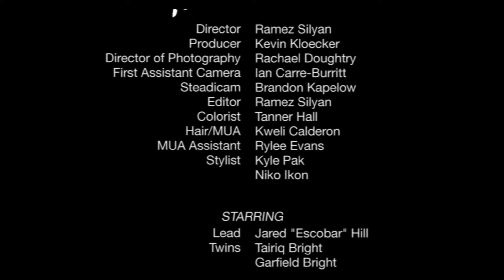NAPOLIAN - REMINISCE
Director - Ramez Silyan
Producer - Kevin Kloecker
DP: Rachael Doughty
1st AC - Ian Carre-Burritt
Steadicam - Brandon Kapelow
Hair/MUA - Kweli Calderon
MUA Assistant - Rylee Evans
Stylist - Kyle Pak
Stylist - Niko Ikon

Lead - Jared "Escobar" Hill
Twins - Tairiq & Garfield Bright
Barber Patron - JoJo "YungBletha"
Barber - Jason Clifton
Friends - Andres Midence, Set-Trip
Sister - Indigo Brunton
Brother - Love

Thanks:
Souad & George Silyan
Mike Silyan
Stan Chucks
Charome Kaocharoen
Hanna Dahine
Matt W
0PN

Taken from Napolian's new album Incursio.